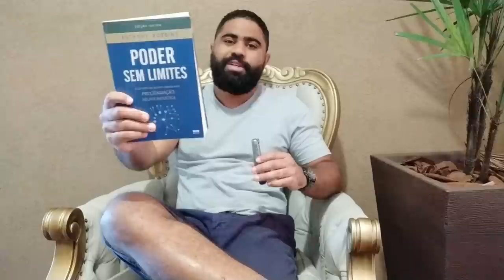FAÇA SEU DESEJO IMPOSSÍVEL ACONTECER